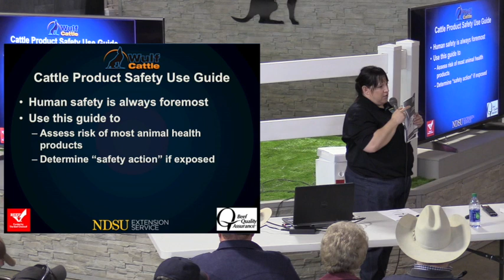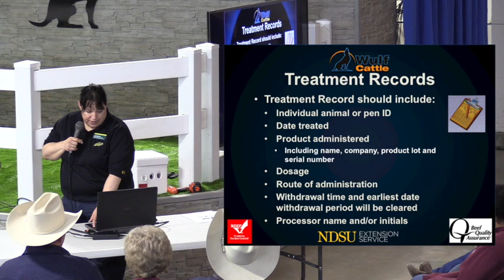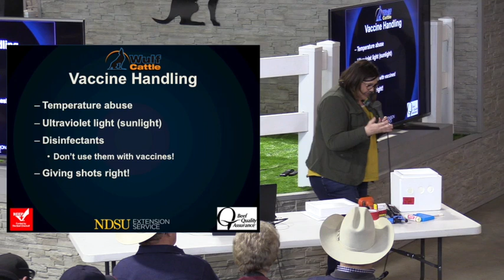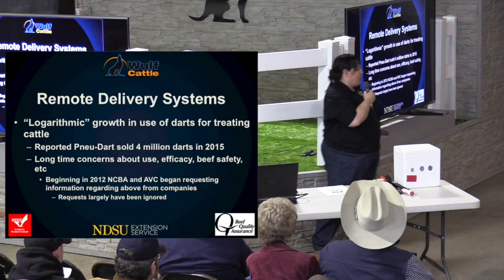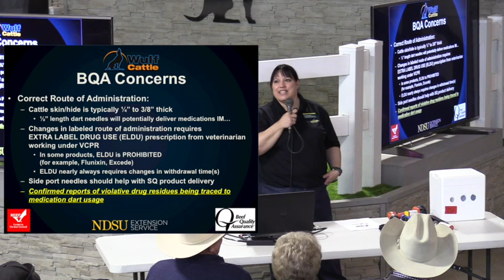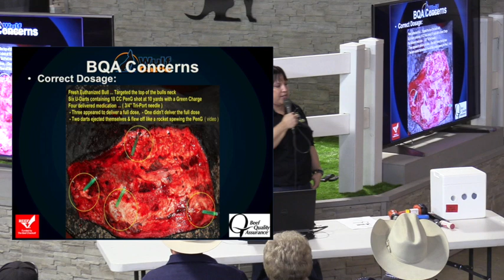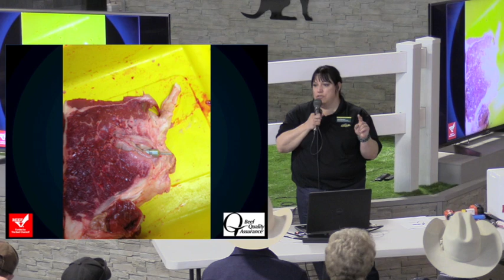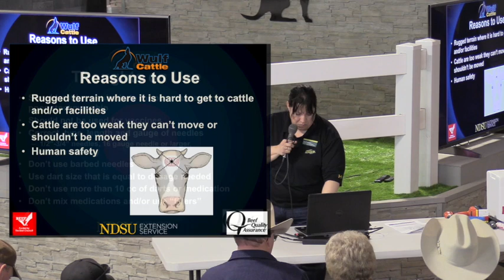2017 Wulf Cattle Seminar Part 2